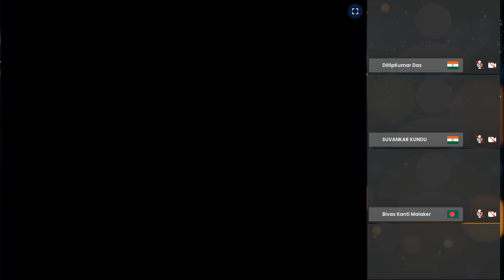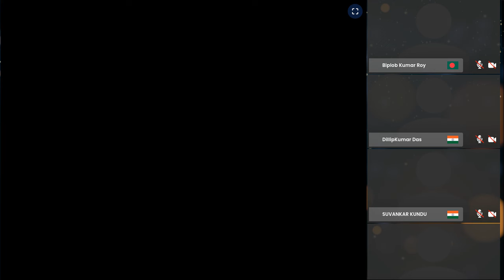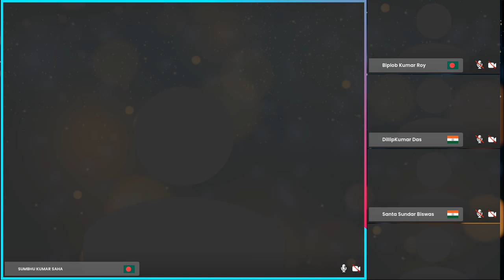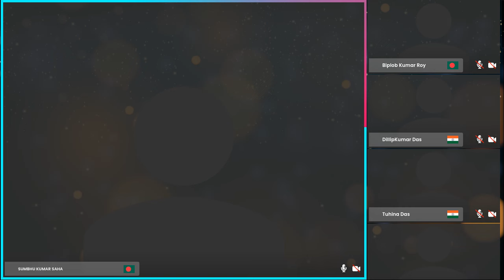ONPASSIVE || TEAM BANGLAR NAWAB WEBINAR GLOBALLY || Uplifting Humanity || FEB 2024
ONPASSIVE is an AI Tech company tat builds fully autonomous products using the latest technologies for our global customer base. ONPASSIVE brings in a competitive advantage, innovation, and fresh perspectives to business and technology challenges. From strategy to designing, implementation, and management, we are here to accelerate innovation and transform businesses.

ADDED OUR OCONNECT LIVE  STREAMING FEATURES 😍
Congratulations Today is first anniversary OES

TBN_BENGALI O-FOUNDERS WEBINAR, NEW WEBSITE

FREE PRODUCT O-MAIL, O-NET, O-TRIM, O-NET OCONNECT, OES APP

Updates & Card payments Crypto payments
How is AI Making The WORLD BETTER?
Question & Answar
BIG UPDATES MR. ASH MUFAREH | Package 📦 Verification Process & MORE